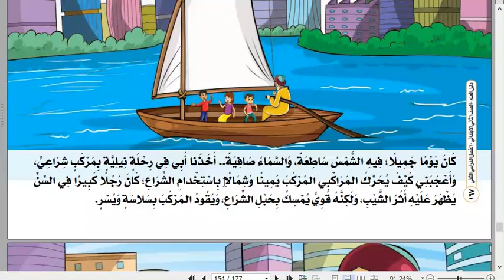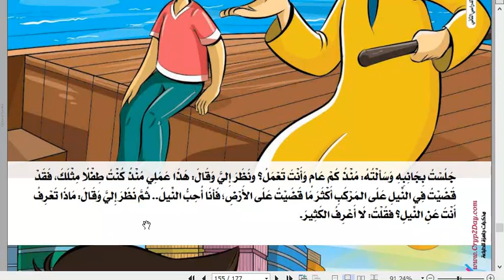Primary 2 - اللغة العربية - قصة سر الحياة